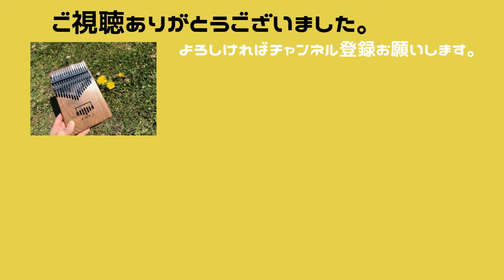【タングドラム(tonguedrum)演奏】ひまわり(葉加瀬太郎)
葉加瀬太郎さんの『ひまわり』を演奏しました🌻
昔、朝ドラの『てっぱん』で主題歌だった曲です。
いい曲〜😍

【参考動画】
●葉加瀬太郎 ひまわり【OFFICIAL】

I played "Himawari" by Taro Hakase 🌻
("Himawari" is Sunflower.Taro Hakase is a Japanese violinist. ）
Previously, it was the theme song of the Japanese drama "Teppan".
I think it's a good song.😍